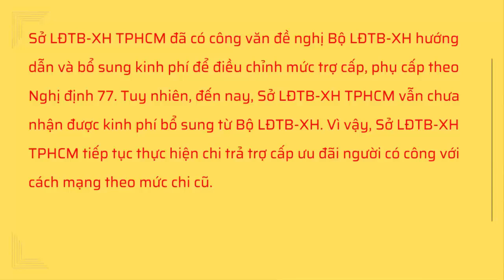Bao giờ TRUY LÃNH tiền chênh lệch trợ cấp người có công tháng 7, 8, 9 và tháng 10?